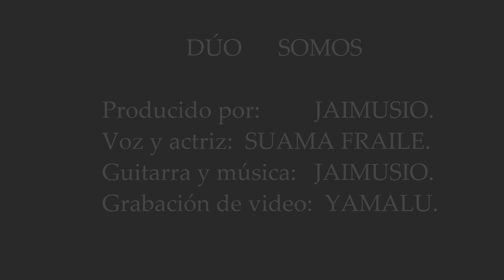EL ESPÍRITU DEL BOSQUE (432hz) dúo SOMOS ✨Jaime Moreno✨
Link a mi nuevo libro

EL ESPÍRITU DEL BOSQUE, del dúo SOMOS. Jaime Moreno.
Os presento el primer videoclip del dúo SOMOS,  formado por Jaimusio y Suama, espero que os guste, doy las gracias a YAMALU por ayudarnos en la grabacion de video. QUE LO DISFRUTEIS.
CANAL YOUTUBE SUAMA @orinoterapiayespiritualidad
CANAL YOUTUBE Yamalu @yamalever5608
Grabado y editado en Estudios Jaime Moreno